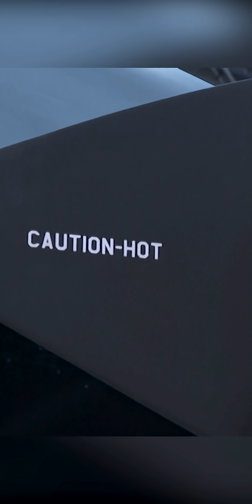Germany’s Helsing Reveals New AI-Powered Combat Drone | CA-1 Europa | DWS News | AI1F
Germany’s defence startup Helsing has unveiled the CA-1 Europa, a next-generation autonomous combat drone, in Tussenhausen. The drone signals Europe’s push for homegrown military technology, reduced reliance on foreign systems, and scalable mission-specific platforms designed for swarm operations.

Germany’s Game-Changing Combat Drone
Europa Drone Unveiled in Germany
Europe’s Push for Defence Autonomy
AI-Powered Drone Shaping Warfare